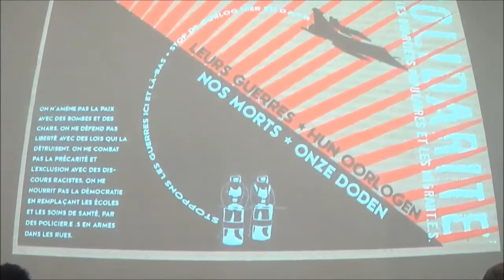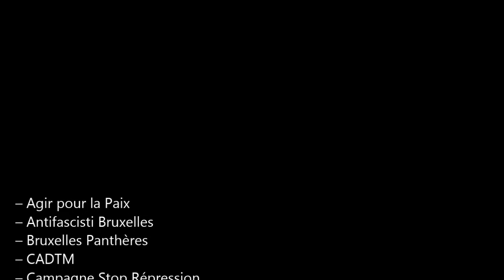Intervention de Said Bouamama à Bruxelles 14 Février 2016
{fr}Meeting qui a un double objectif. D’une part pouvoir se rassembler et se communiquer les initiatives de chacun, se soutenir et s’entraider la où s’est possible et/ou nécessaire. D’autre part, construire une puissance collective ou les initiatives de chacun nourrisent le rapport de force général dans la société. A cette fin nous vous annonçons déja la tenue d’un meeting le dimanche 14 février et notre volonté d’aller vers un moment revendicatif fort au printemps 2016. Nous espérons que vous vous joindrez à cette initiative en signant le texte d’appel ci-joint mais aussi en joignant vos forces à la dynamique collective.
Plateforme Stop à l’état de guerre

Le texte de plateforme ci-joint constitue la base politique sur laquelle nous voulons, et nous vous invitons à, nous rassembler.